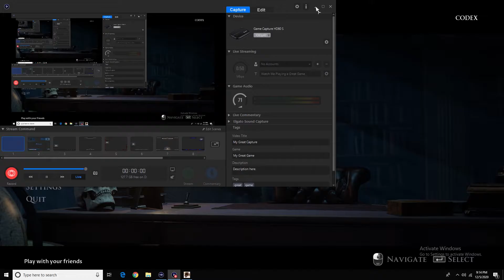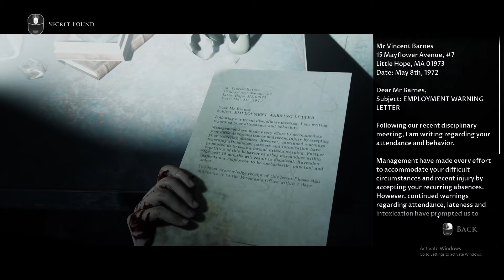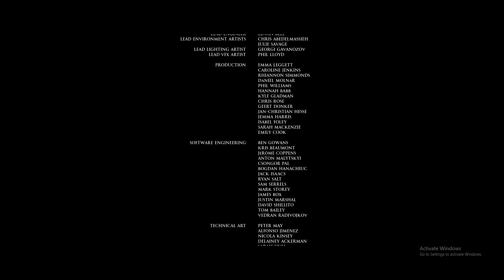Little Hope PC Walkthrough No Commentary - Pembunuhan Berantai Part 4.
di vidio kali ini gua akan Maenin game Little Hope PC Walkthrough No Commentary
DI Pc Gameplay indonesia di Part 4 yang berjudul pembunuhan berantai di game terbaru yang berjudul the dark picture anthology little hope di vidio kali ini kita akan melihat keseruan yang ada di game Little Hope PC Walkthrough No Commentary Pc Gameplay indonesia di sini gua akan maenin game nya secara Walkthrough No Commentary part 4 dan oke langsung saja kita akan memainkan game little hope pc walkthrough jadi sebelum kalian mulai vidio gameplay nya kalian juga jangan lupa untuk LIKE,COMMENT dan SUBSCRIBE terimakasih atas dukungan nya
Enjoy watching my vidio.

➔FACEBOOK FANPAGE :

Salam dari gua EGI HAZMI ALFAJRI S
MidNightcl98